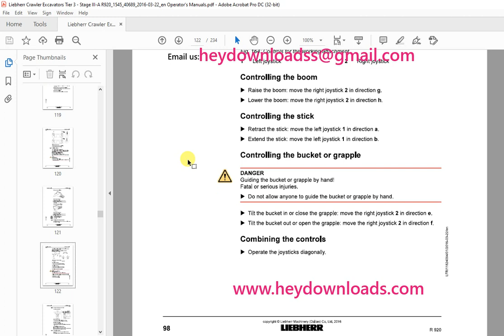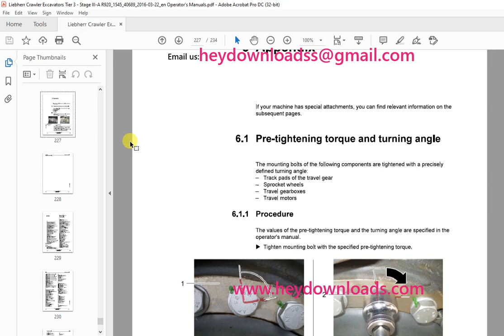Liebherr R 920 1545 Hydraulic Excavator Operator's Manual SN 40689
Liebherr R 920 1545 Hydraulic Excavator Operator's Manual SN 40689 - PDF DOWNLOAD

Language : English
Pages : 234
Downloadable : Yes
File Type : PDF